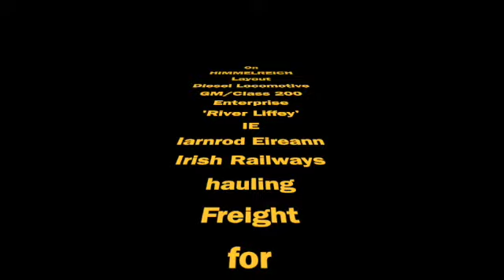Train 8 - IRELAND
Class 2OO Enterprise IE - Iarnrod Eireann - Irish Railways + Freight Train.
Travelling on HIMMELREICH Layout - IRELAND